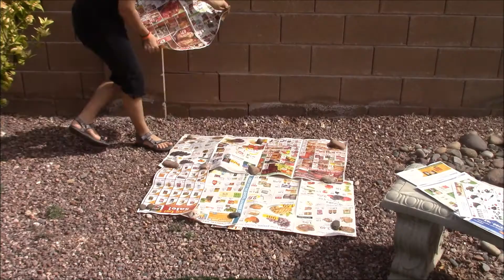How to renew work space.Como renovar area de trabalho (Studio)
Espero que esse video possa inspirar vocea criar e recriar seu espaco de trabalhoe tambem decorar sua casa.
Hello! I am planning on open my English channel, so stay tune.